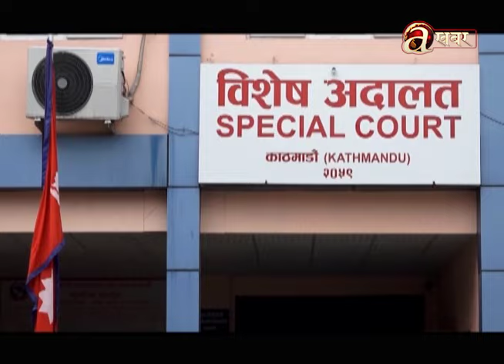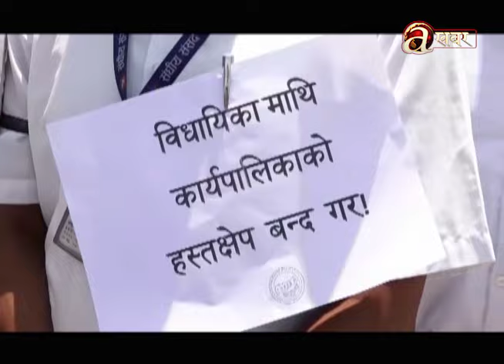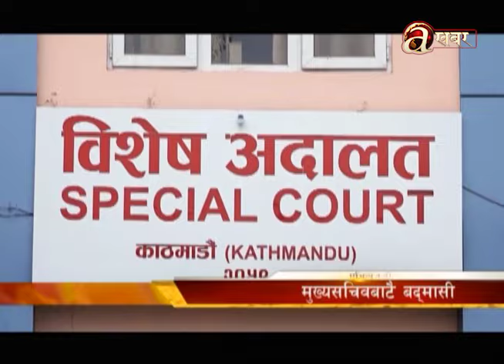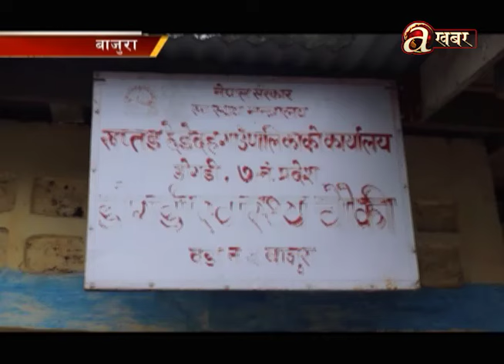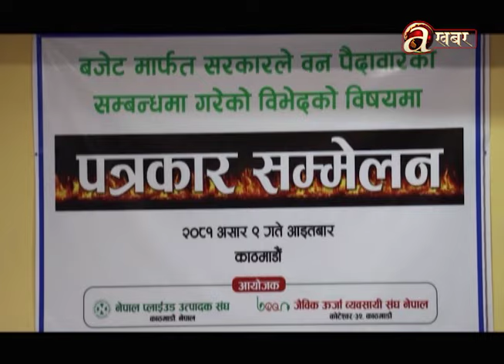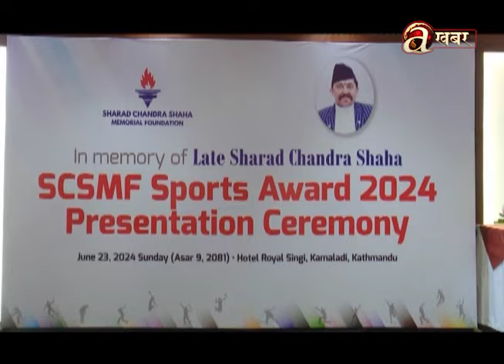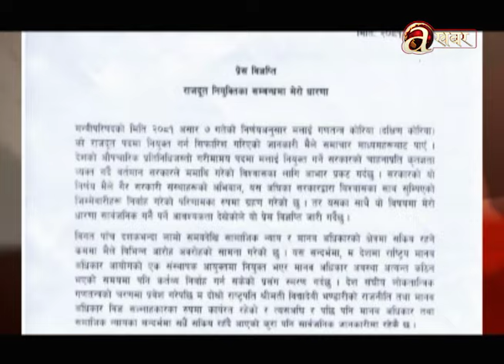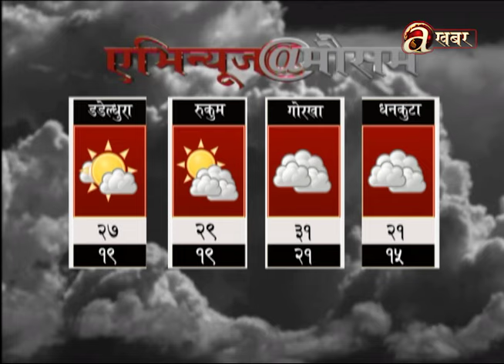Avenues @ 7 PM - 23.06.'24